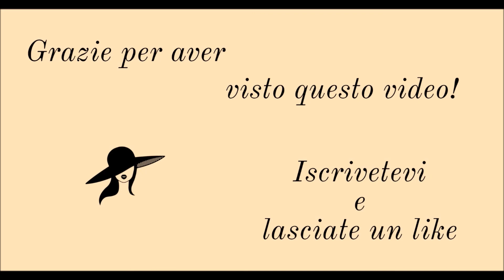DISEGNO CON I GESSETTI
Ciao a tutti. Oggi vi porto un secondo disegno con i gessetti, il primo lo trovate sul canale. Non sono ancora molto pratica ma spero vi piaccia comunque :)